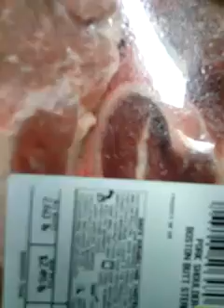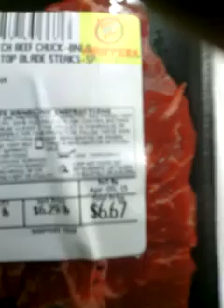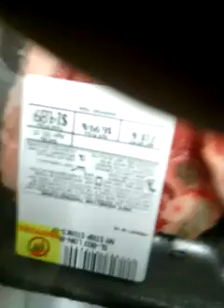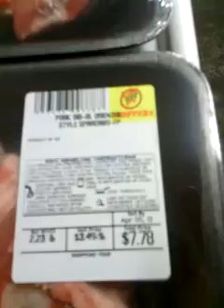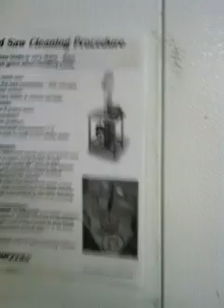Shoppers food up mondawmin selling bad meat